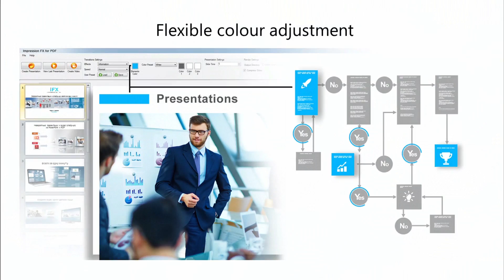Interactive presentation template Clouds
Interactive template for your presentation!
You can make any of your PowerPoint (or PDF) presentation even brighter in just a few minutes!
Interactive templates are ready-to-use Impression FX projects that you can apply to any of your PowerPoint (or PDF) presentations in just one minute. The number of slides is not limited.
You can change all the images used in this template to your own.

You can ask any questions about working with the template and the Impression FX program in our groups: